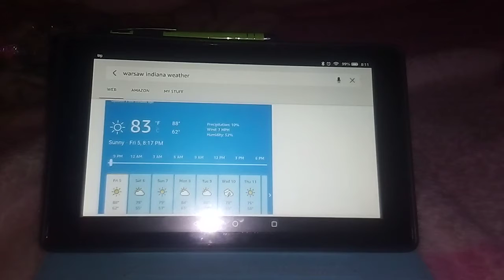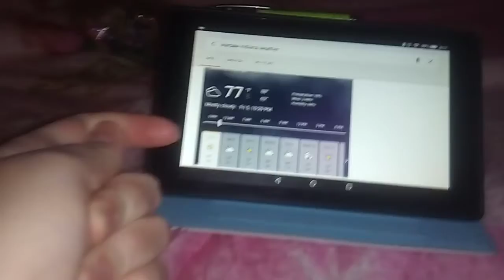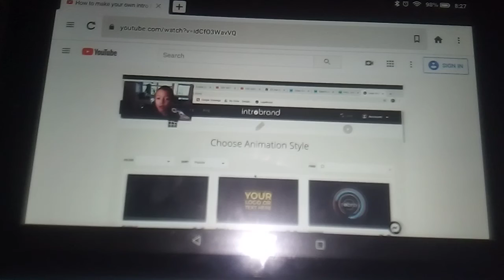Comments down below and please😃like this